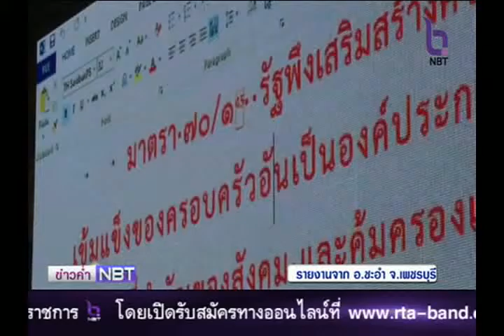ติดตามการประชุมนอกสถานที่ คณะกรรมการร่างรัฐธรรมนูญ เป็นวันที่ 3